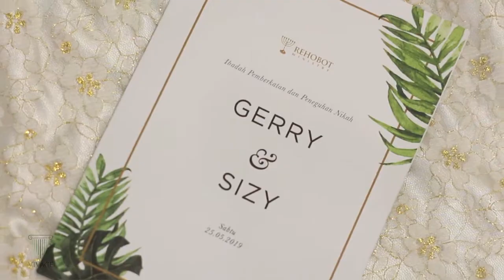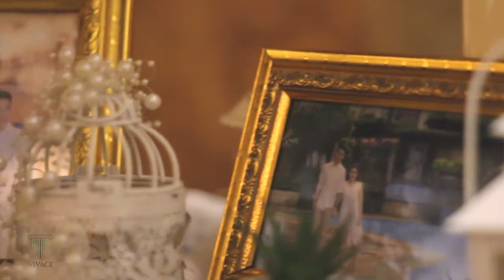MC Denny Wirawan by Vivace Entertainment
More Info Click VIVACE Entertainment
Professional Entertainment for : Wedding Party | Birthday Party | Gathering | Product launching | Private Party | Soundsystem | Mini Orchestra | chamber Music | Bigband | Fullband | Acoustic | etc. Chamber If you Believe that our performances and services attract your interest, please do not hesitate to contact us to set a meeting for further discussion.